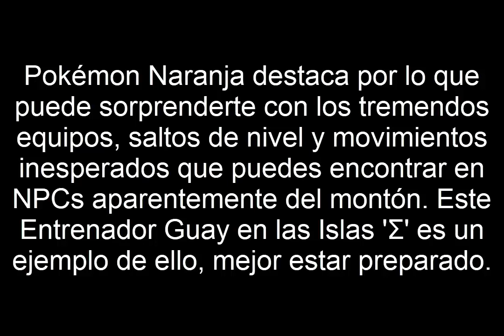Pokémon Naranja - Intenso combate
Cuidado con cualquier personaje en Pokémon Naranja, podría ser un entrenador con un equipo que os pille muy por sorpresa. Si no conocéis ya el juego, no os arriesguéis pasando por delante de ninguno fuera de ciudades sin varios Pokémon decentes y por si acaso guardad.